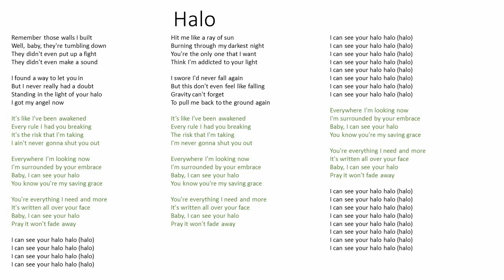Weavers Academy Choir - Halo, Low Part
This is the guide vocal recording for our version of Halo that we will be performing in the winter concert